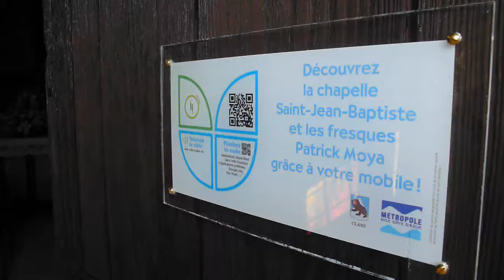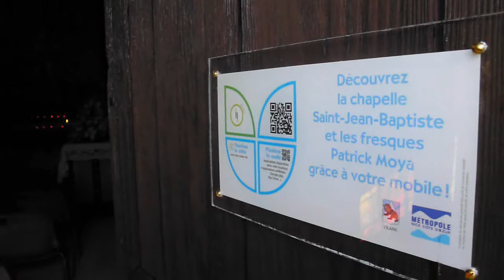baptême en la chapelle Moya de Clans par le père Yves Marie Lequin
pour ceux qui étaient présent dans second life lors de la messe de noël virtuelle dite par le père Yves Marie Lequin aumônier des artistes dans la chapelle Moya virtuelle le voici de retour,cette fois en réel, dans la Chapelle Moya (Chapelle saint Jean Baptiste) à Clans pour le baptême du petit Edouard (Fils de Bruno Gaspard objetsdartiste.com et d'Elisabetta Elisabetta Emina-Gaspard curateur d'exposition ). c'était déja une première mondiale que la messe dans second Life et c'est également le premier baptême dans la chapelle "Moya"